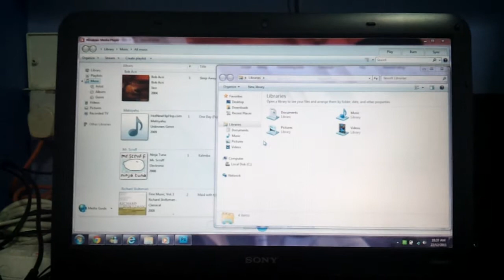SSD Boot up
OCZ Vertex 3 120GB